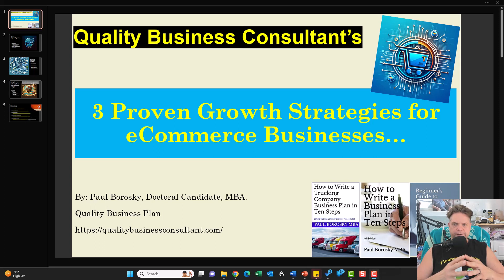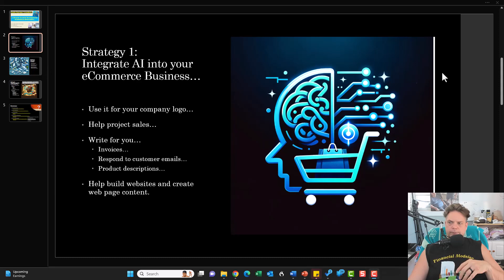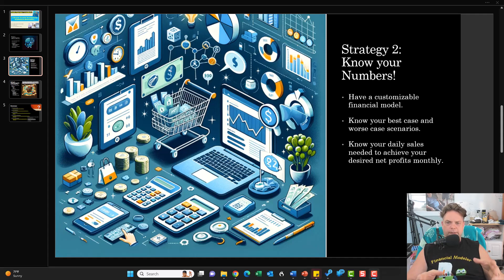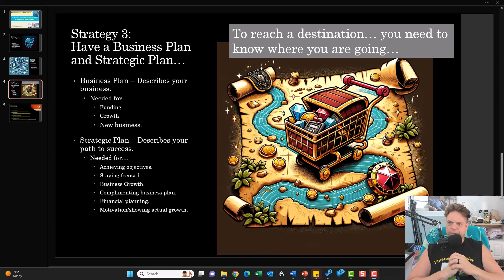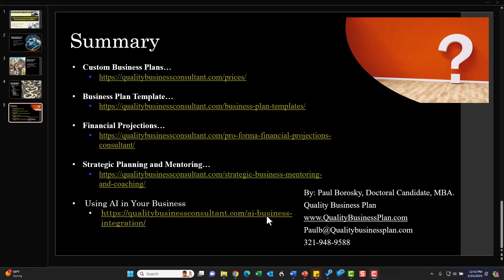Boost Your eCommerce Business: 3 Proven Growth Strategies with Dr. Paul Borosky, MBA.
Join Dr. Paul Borosky, MBA, Doctoral Candidate, and the esteemed owner of Quality Business Consultant, as he shares three indispensable growth strategies to propel your eCommerce business forward. In this essential video, you'll learn how integrating AI can revolutionize your operations, the significance of mastering your financial landscape with a customizable financial model, and the pivotal importance of keeping your business and strategic plans up-to-date for optimal growth. Get ready to gain expert insights and actionable advice that will differentiate your business in the bustling eCommerce market.

Edge Out the Competition with AI: AI Integration Services

Paul Borosky's expert guidance, drawn from years of experience and research, offers a roadmap to not just navigating but thriving in the competitive eCommerce sector. Whether you're in the early stages of your business or looking to expand, these strategies will help you achieve your vision of success.